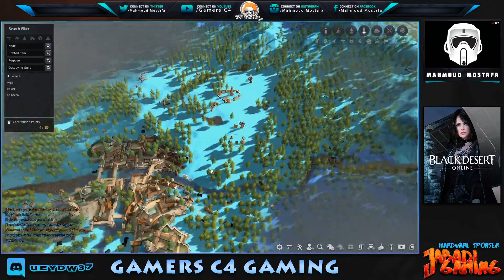Black Desert Online - Farming Guide | شرح كامل لعملية الزراعه للمبتدئين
Black Deser Online - Farming Guide | شرح كامل لعملية الزراعه للمبتدئين
Gamers C4

Blogger

Don't Forget